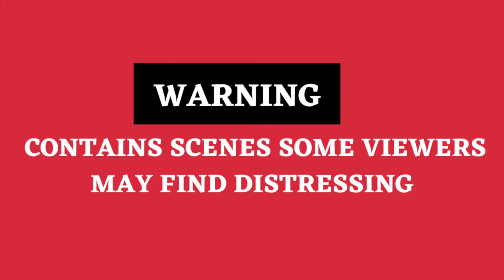'Show this to Putin,' says doctor after a 6-year-old girl killed in Russian airstrike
A six-year-old girl in unicorn pyjamas lying fatally wounded after a Russian airstrike.
Despite the medical team's heroic efforts the girl could not be saved, with an angry doctor saying, “Show this to Putin.”
the little girl being rushed to the hospital in an ambulance in Mariupol after sustaining injuries in the shelling.

Her terrified mum, covered in blood and holding a pink scarf, was pictured weeping as she waited outside the ambulance as the medical team desperately tried to revive her.

"Take her out! Take her out! We can make it!" a hospital worker was heard shouting, while a nurse gave the girl an injection and another one tried reviving her with a defibrillator.

A doctor pumping oxygen into her told the reporter who was allowed inside: "Show this to Putin. The eyes of this child, and crying doctors.”

The tragic six-year-old, who has not been named, could not be saved.

This disturbing video is a segment from a live broadcast by Current Time in which Ukrainian doctors try frantically to save the life of a small girl after a Russian attack in Mariupol.

The little girl tragically died after being injured in an airstrike